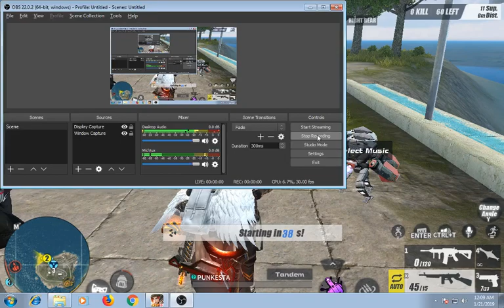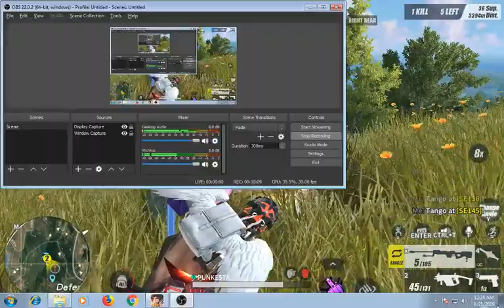PUNK GAMING - BACK TO BACK CHICKEN baby with twiligth(ROS BISAYA)